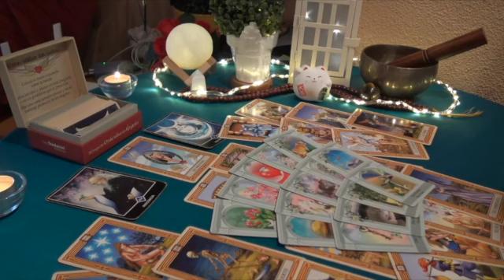LEO 💗👀THEY'VE GIVEN U A MILLION REASONS TO LET THEM GO💔FINALLY!THEY'LL GIVE U A GOOD ONE TO STAY